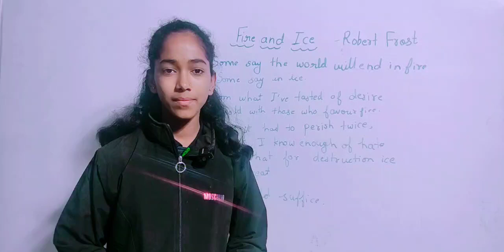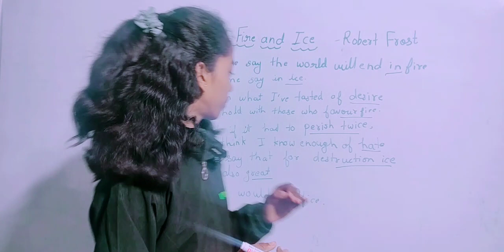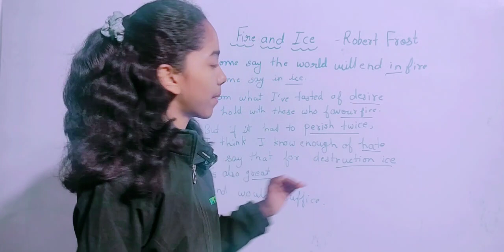Fire and ice/class 10th English poem-2/10th board/robert Frost